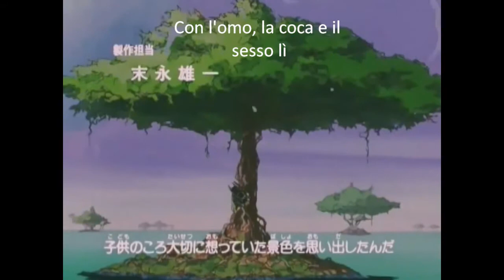Sigla Dragon Ball GT (SUB-ITA)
I bambini si stupiscono anche nel coccolare delle cicale...